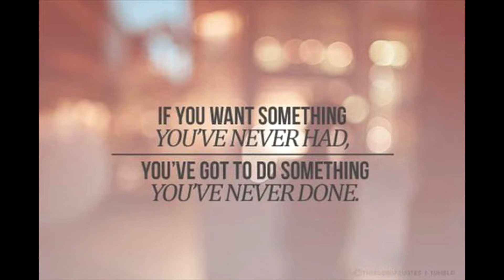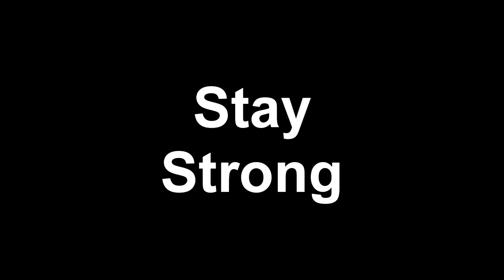NoFap Day 14 of 90| Don't Focus on The Benefits